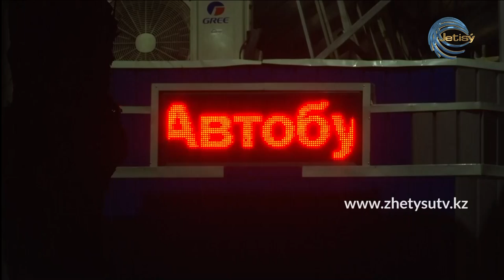БҮГІН - АСХАТ ШӘРАПИЕВ. САНИТАРЛЫҚ-БАҚЫЛАУ БЕКЕТТЕРІ КӨБЕЙТІЛЕДІ.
Алматы облысының тауарлар мен көрсетілетін қызметтердің сапасы мен қауіпсіздігін бақылау департаменті басшысының орынбасары